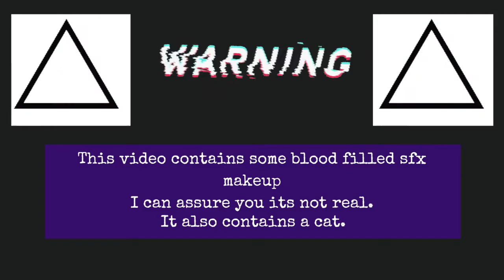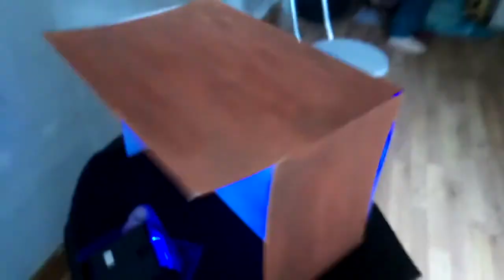Behind the scenes - Rewind and play Music video - Dalli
BEHIND THE SCENES/BLOOPERS of REWIND AND PLAY - The music video

I hope you enjoyed it as much as we did :)